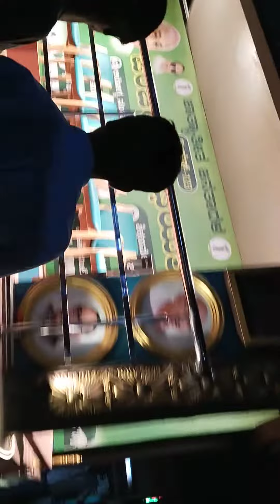Karnataka /julus video /telgu / public / bangluru